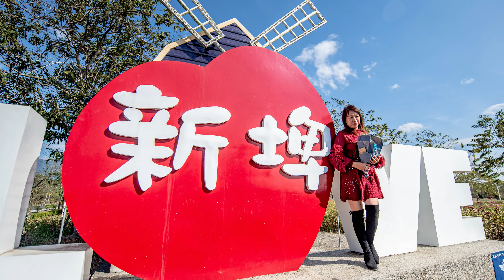新埤休閒運動公園 艾米達精靈谷 屏東縣民公園 黃盈蓉